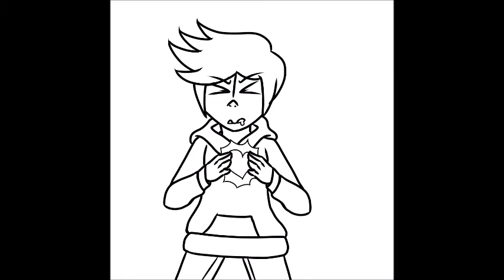Bang Bang HiJack/FrostCup Meme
Decided to try and meme. It was fun :,3